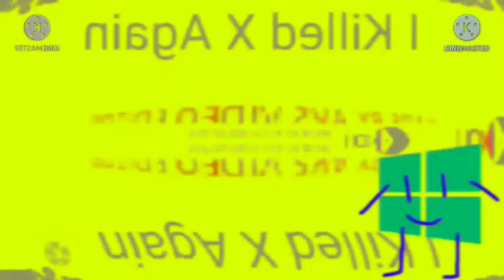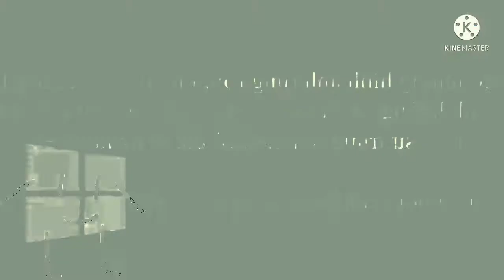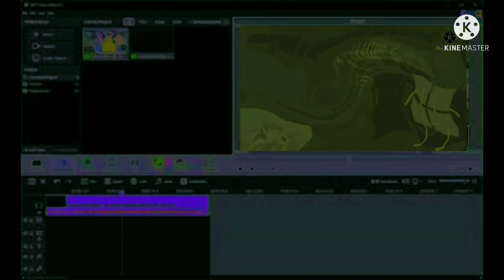OOOOOOOOOOOOH Csupo Effects Round 81 Vs TheElectrozoneGD (81/90)